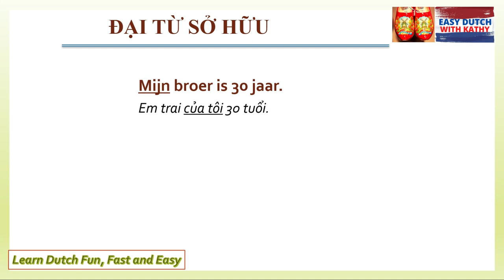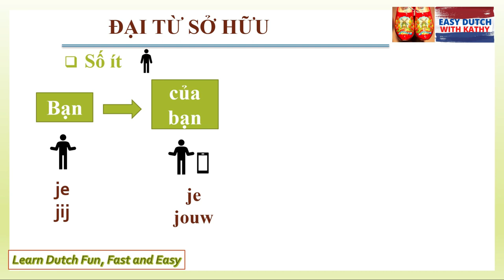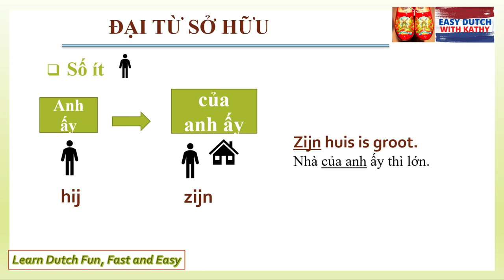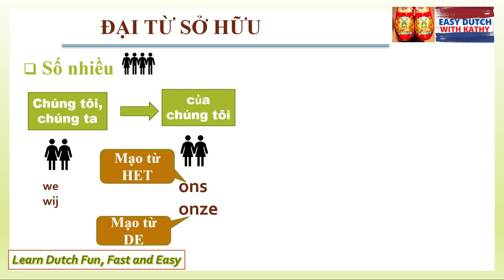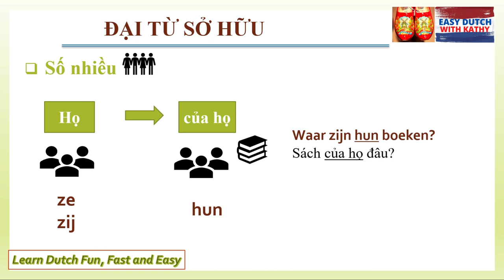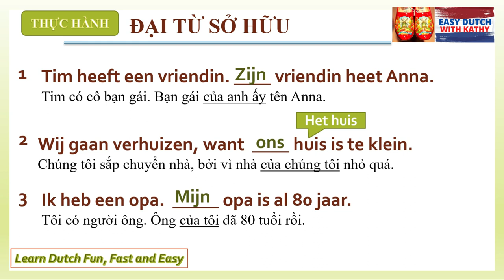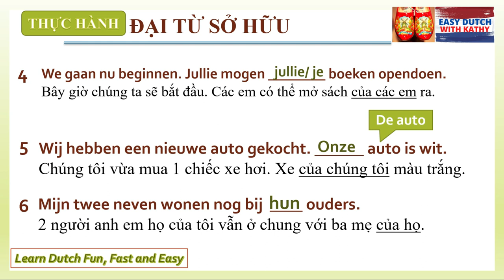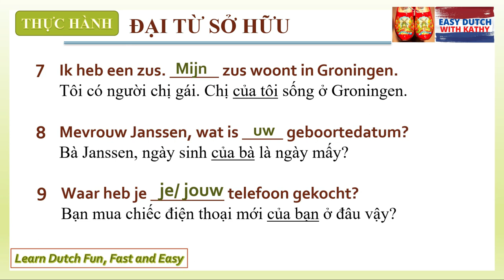Học tiếng Hà Lan _ Bài 6: Đại từ sở hữu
Trong video này, chúng sẽ sẽ cùng nhau ôn lại các đại từ nhân xưng, và song song chúng ta sẽ học các Đại từ sở hữu tương đương.